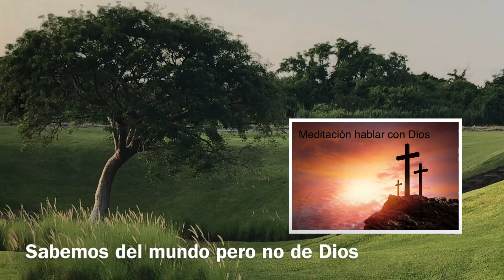San Ignacio de Loyola ❗️⭐️Vive tu Fe Católica 🙏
Se alegraba cuando se determinaba a seguir la vida de los santos y se entristecía cuando abandonaba estos pensamientos. «Y cobrada no poca lumbre de aquesta lección, comenzó a pensar más de veras en su vida pasada, y en cuánta necesidad tenía de hacer penitencia de ella»4. Así, poco a poco, Dios se fue metiendo en su alma, y de caballero valeroso de un señor terreno pasó «a heroico caballero del Rey Eterno, Jesucristo. La herida que sufriera en Pamplona, la larga convalecencia en Loyola, las lecturas, la reflexión y la meditación bajo el influjo de la gracia, los diversos estados de ánimo por los que pasaba su espíritu, obraron en él una conversión radical: de los sueños de una vida mundana a una plena consagración a Cristo, que aconteció a los pies de Nuestra Señora de Montserrat y maduró en el retiro de Manresa»5.

El Señor se valió de la lectura para la conversión de San Ignacio. Y así ha sido en muchos otros: Dios ha penetrado en muchas almas a través de un buen libro. Verdaderamente, «la lectura ha hecho muchos santos»6. En ella encontramos una gran ayuda para nuestra formación, y también para nuestra conversación diaria con Dios. «En la lectura me escribes formo el depósito de combustible. Parece un montón inerte, pero es de allí de donde muchas veces mi memoria saca espontáneamente material, que llena de vida mi oración y enciende mi hacimiento de gracias después de comulgar»7. Un buen libro para lectura espiritual es un gran amigo, del que nos cuesta separarnos porque nos enseña el camino que conduce a Dios, y nos alienta y ayuda a recorrerlo.